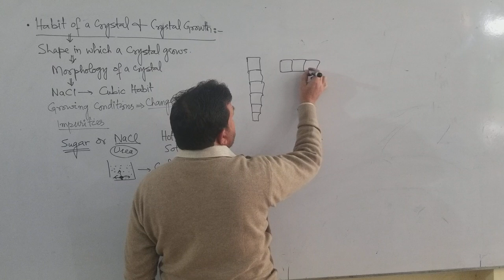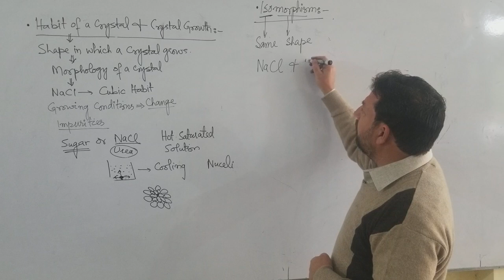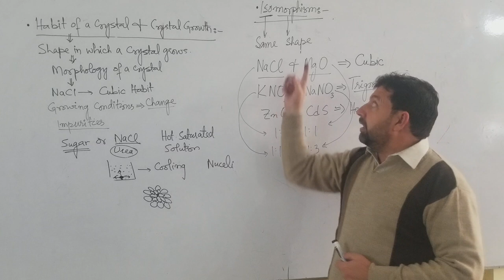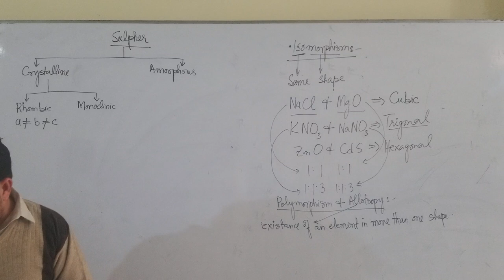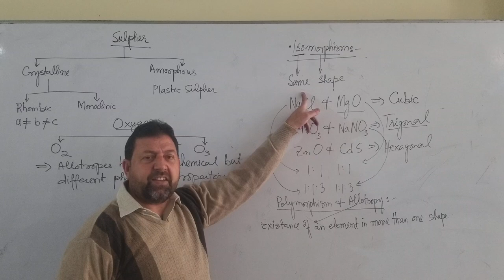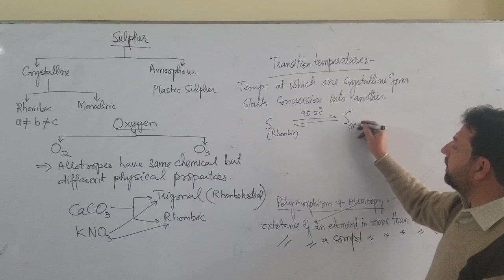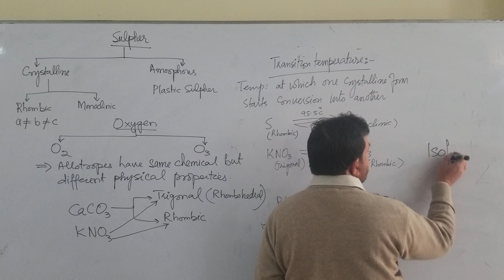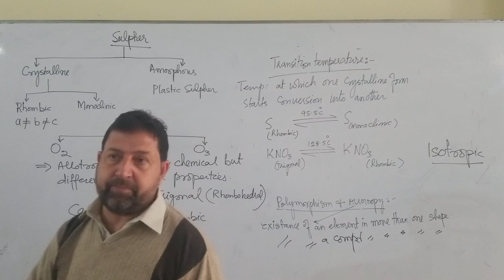1st year chapter 6 lecture 3 part 2 By Sir Daud CCA